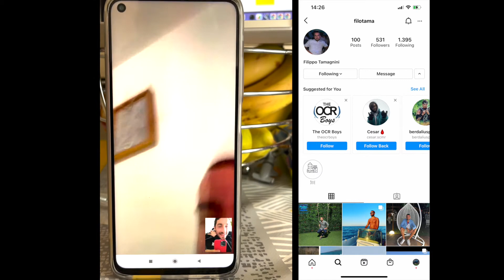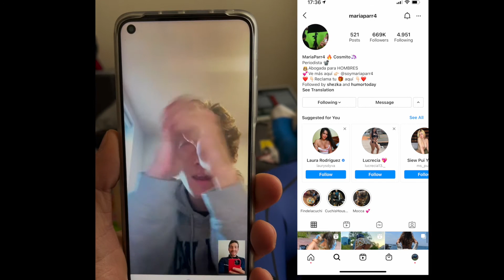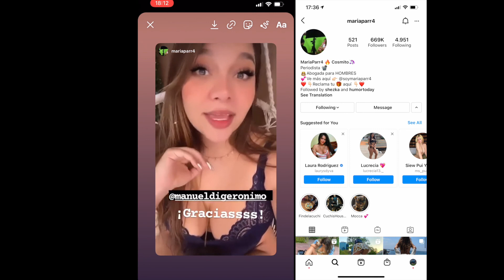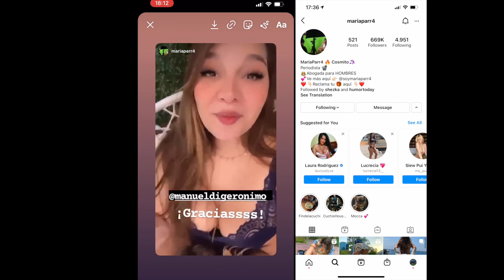INSTAGRAM DISABLED ACCOUNT 2021 TESTIMONIAL #9